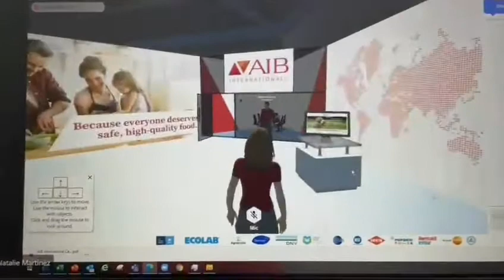GFSI Virtual Conference 2021